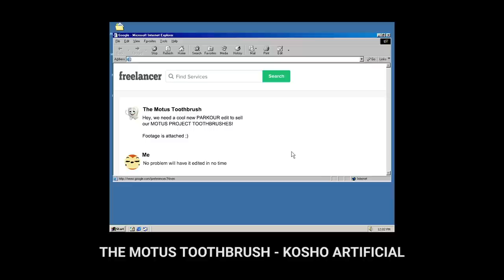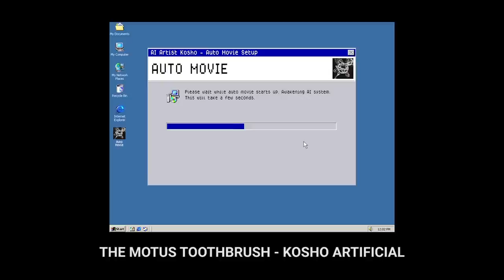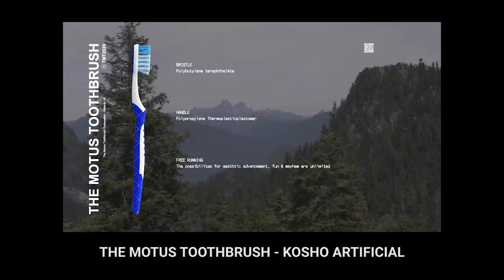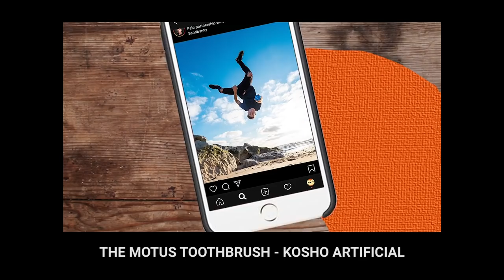Parkour Film Festival - RESULTS!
Check out the winning videos in full!